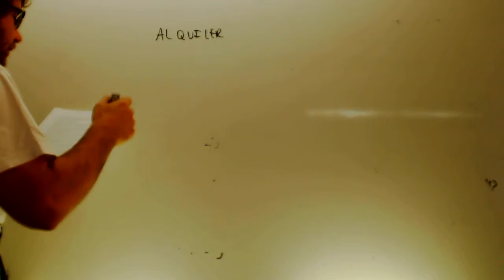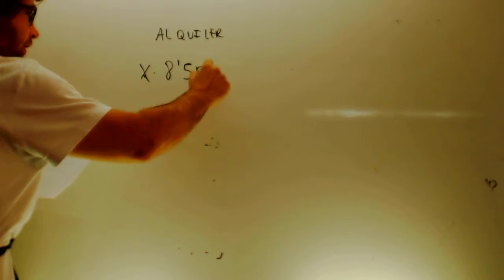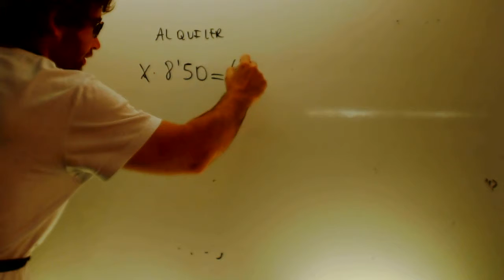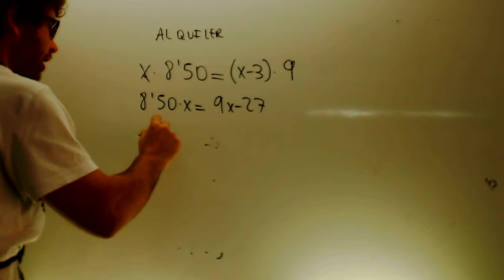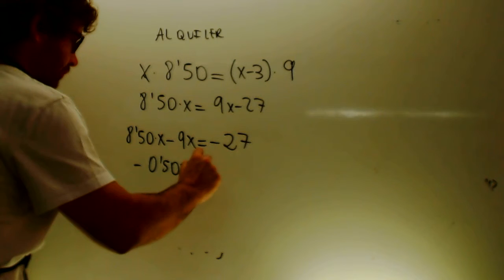Problema ecuaciones 2 grado Matematicas 3 ESO Academia Usero Estepona